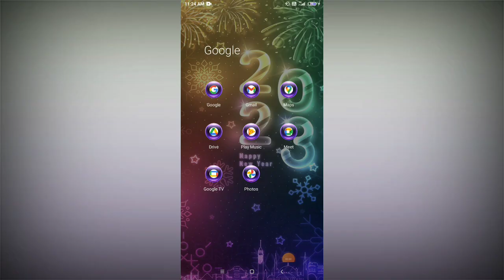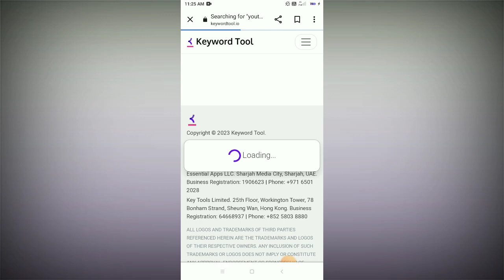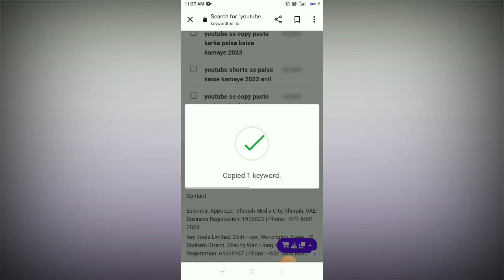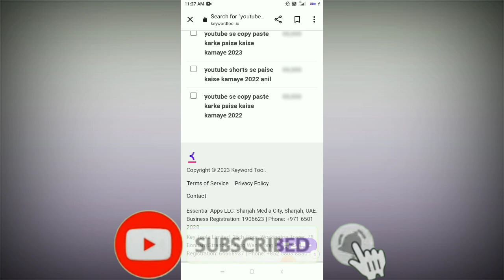Youtube वीडियो मे Tag लगाने का सही तरीका | Youtube Video Par Tag Kaise Lagaye 2023 -100% Working 🔥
youtube video par tag lagane se kya hota hai
youtube video par tag kaise dale
youtube video par tag kya hota hai

Hello Dosto Aap Sabhi Ka Hamare Youtube Channel, Saurabh Guruji, Me Bahut Bahut Swagat Hai,
YouTube Tips, ✓
YouTube channel Trick, ✓
App Tirck, ✓
Apps Trick, ✓
Mobile Trick, ✓
Mobile Phone Trick ✓
{Saurabh Guruji} Tips ✓
Me Aapne Channel Par Video Uploads karta Rahta Hu,
Aap Sabhi Ka Bahut Bahut Swagat Hai Hamare Youtube Channel Me